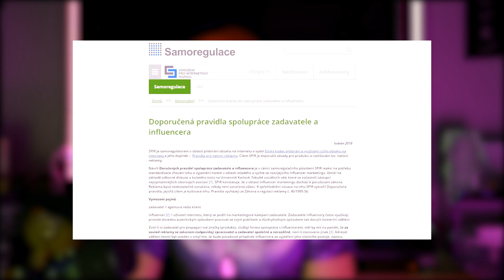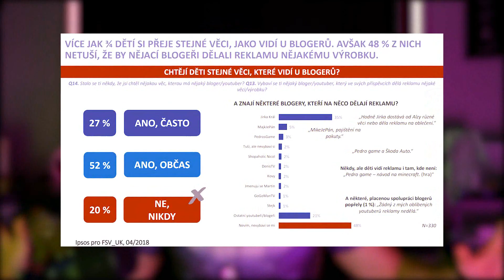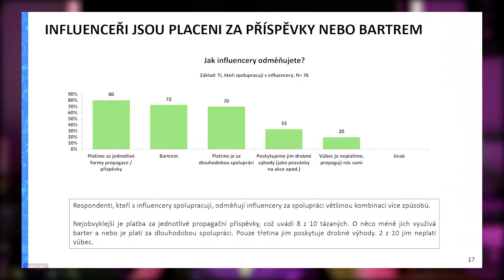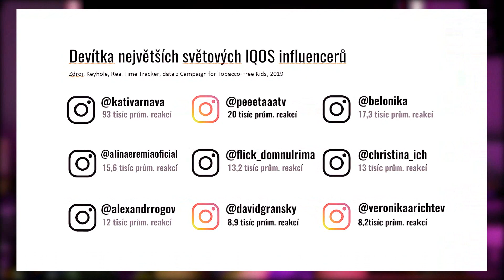Naprosto retardovaný - Skrytá reklama influencerů